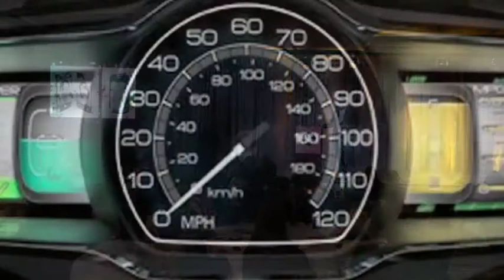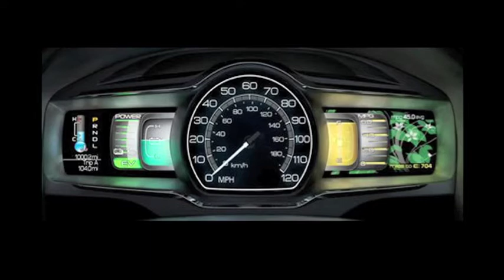Mark Milliron | Students' Right to Know: The Case for Radical Immediate Feedback"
Mark Milliron has a radical proposal: Why not give learners immediate feedback on their progress?  He sees an opportunity to use data and information to increase communication among teachers, administrators, and students.  As the Chancellor of Western Governors University Texas he is exploring how new technologies for real-time assessment can open doors to motivated students and empowered teachers.